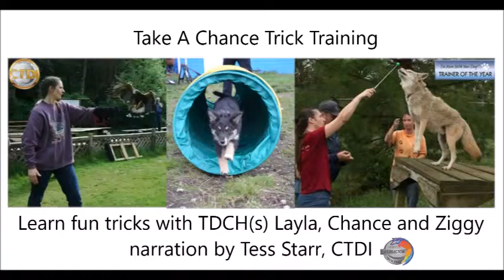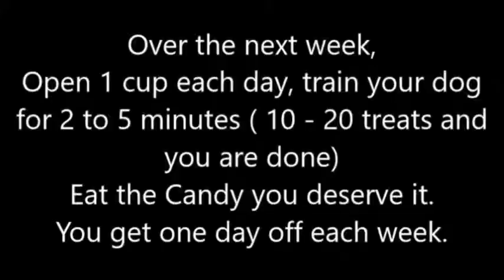Take a Chance Craft Make A Training Advent Calendar